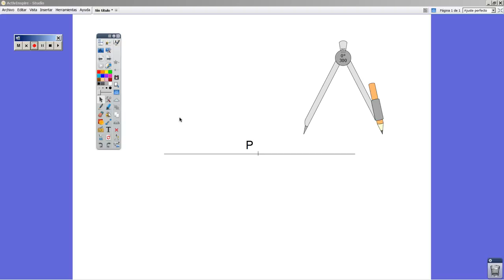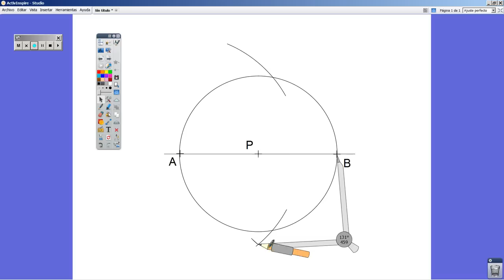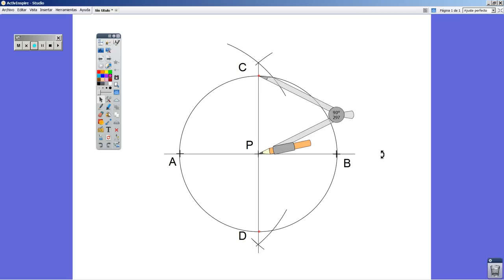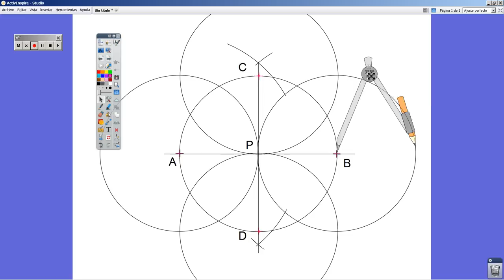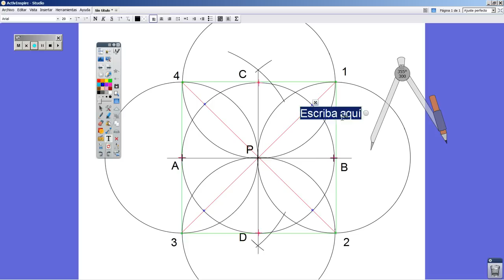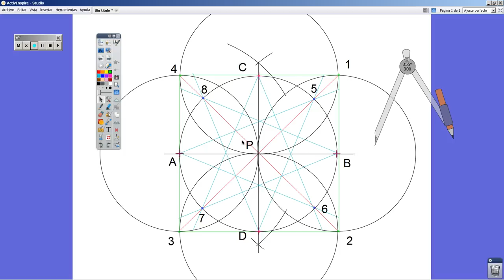Teselación islámica 1